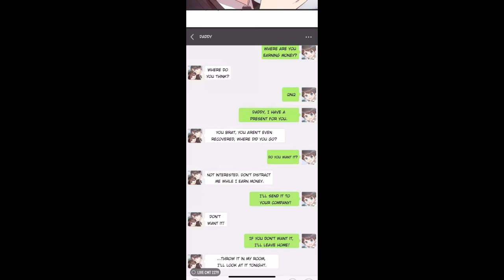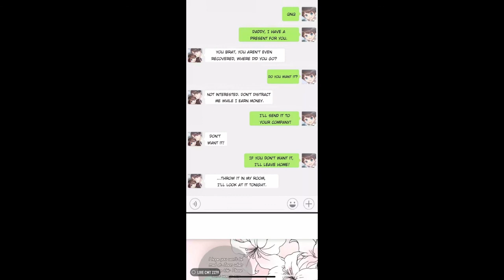Ceo's sudden proposal chapter 28